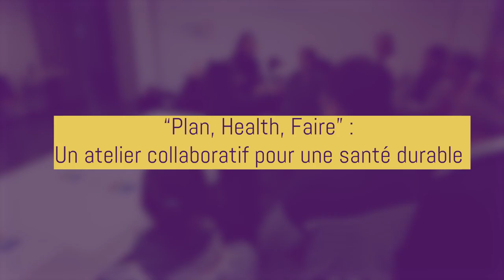"Plan, Health, Faire" : une formation aux enjeux écologiques en santé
Agir pour une santé durable sur le Campus Santé Rouen Normandie.

Une formation aux enjeux du développement durable appliqués à la santé s'est tenue le 12 décembre 2023, à l'UFR Santé de l'Université de Rouen.

Le "Plan Health Faire" prend la forme d'un atelier ludique autour de la photo-expression pour sensibiliser les professionnels du soin aux défis systémiques de la transition écologique pour comprendre et faire évoluer les pratiques à l'hôpital.

Les participants ont ainsi pu réagir autour de sept thématiques :

- changement climatique,
- gouvernance,
- hôpital,
- bloc opératoire,
- eau,
- maternité,
- patients / ville.

Le "Plan Health Faire" est une formation ouverte aux professionnels de santé qui souhaitent en savoir plus sur le développement durable. Son but est d'être plus largement partagé pour une réussite collective et rapide de la transition climatique.

Personnes présentes :
CHENAILLER Catherine : pharmacien CHRU Rouen
SOUBIEUX BOURBON Annaelle : pharmacien CHRU Rouen
ARRII Marianne : pharmacien CHRU Rouen
Murielle ARSENE : pharmacien CHICAM
REVEILLONISTIN Mathilde : Infectiologue Centre hospitalier d'Avranches Granville
GIPSON Séverine : Conseillère en transition énergétique et écologique en santé DQGDR CHI Eure-Seine
DECAEN Philippe : Directeur CPAM de la Manche
LANGLOIS Valérie : Conseillère de l’ordre des pharmaciens
SIEFRIDT Charlotte : Maitre de Conférence Associée, Département Universitaire de Médecine Générale de Rouen
LEMIEUX Pascal : Référent Développement durable ARS Normandie
BOUGLE, Céline : pharmacien OMéDIT Normandie